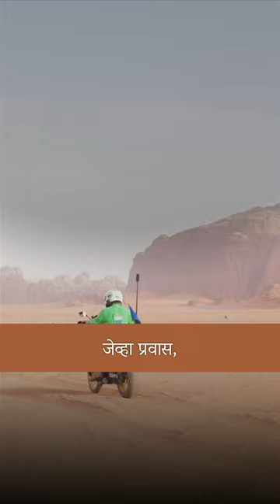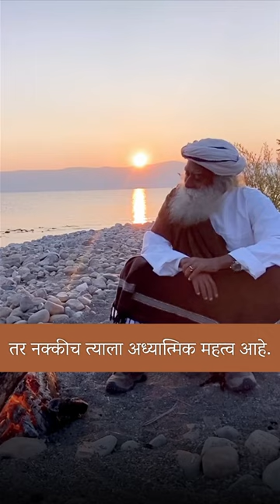प्रवास केल्याने आपला विकास होऊ शकतो का ? | Can Travel Help You Grow? | Sadhguru Marathi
English Video - Can Travel Help You Grow?